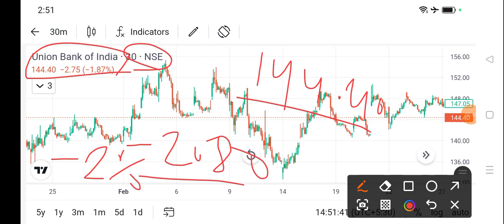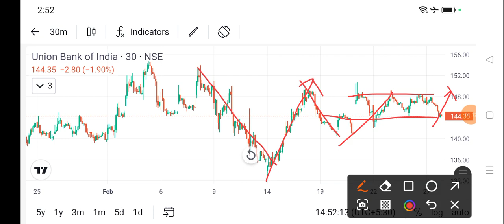union bank share price today l union bank share news today l union bank share latest news today